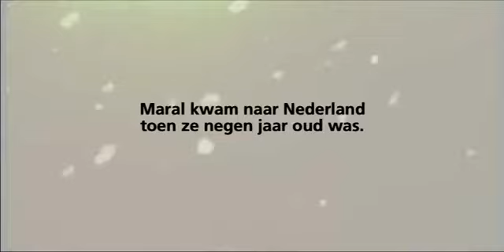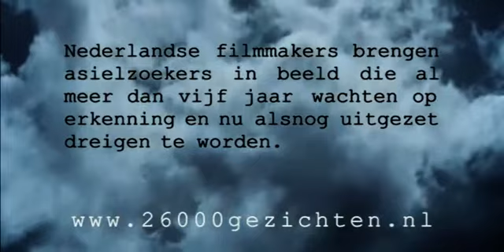26000 gezichten Dagboek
Iran - regie E.Jansen / A. Elings - © 26.000 Gezichten gaf de groep uitgeprocedeerde asielzoekers in de periode 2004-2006 een gezicht. Een initiatief van Hedda van Gennep en Joost Bosland, waar 99 filmmakers aan meededen, productie en rechten Interakt. Uitgezonden bij Vara/NPO.